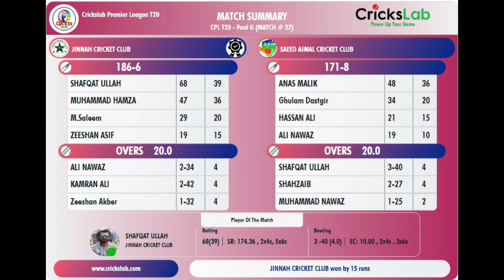CPL 2021 Jinnah cc Faisalabad vs Saeed Ajmal cricket club sajid Randhawa you tube chennal